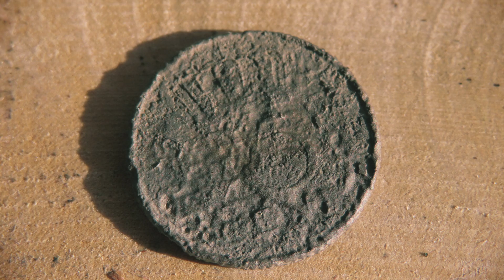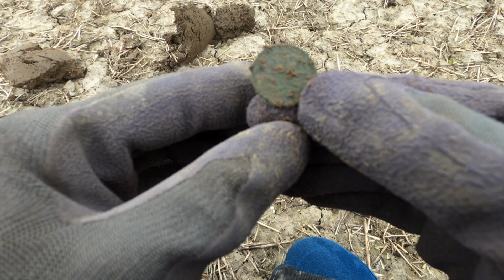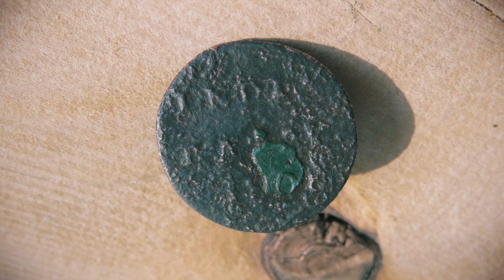Vandaag een extra lange video #60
In deze video veel vondsten en veel wind. Deze video is al eerder opgenomen. Veel kijk plezier.